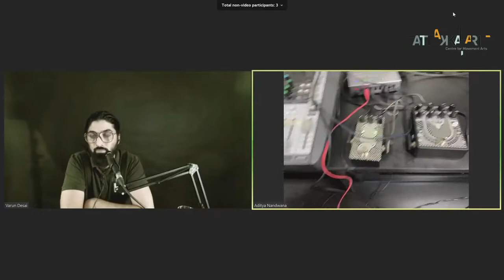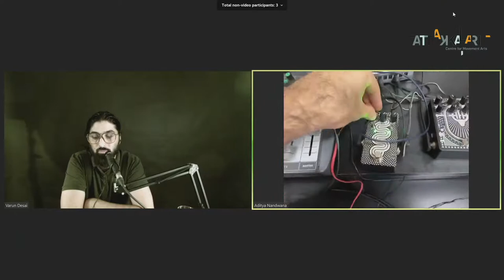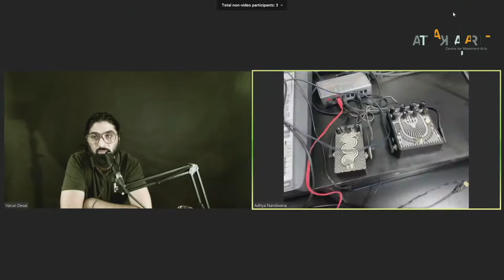SOUND SESSIONS with Aditya Nandwana and Varun Desai - SPAARKK 2020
Meet Aditya Nandwana, who is playing a live online desk concert on 14th November as a part of the second evening of SoundSessions at Spaarkk2020, followed by an open conversation with Aditya Nandwana and Varun Desai where they will talk about the history of electronic music, his artistry and his influences.